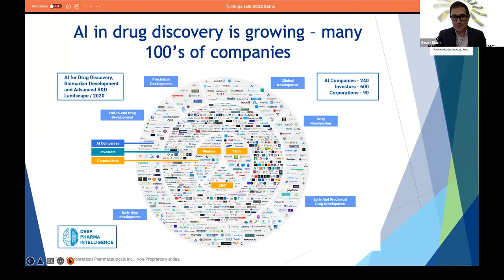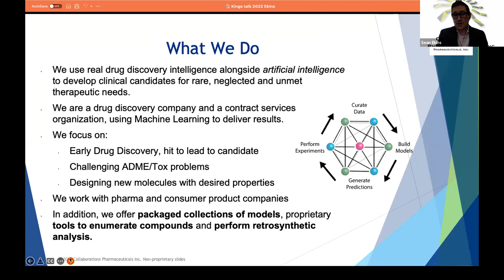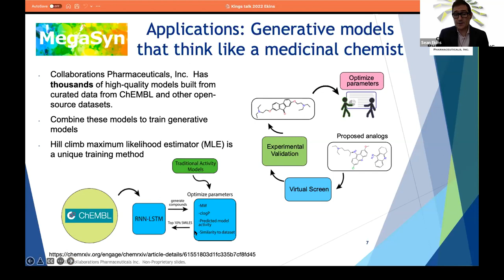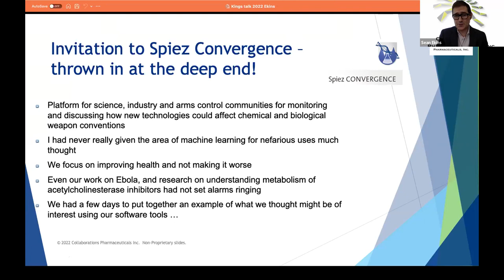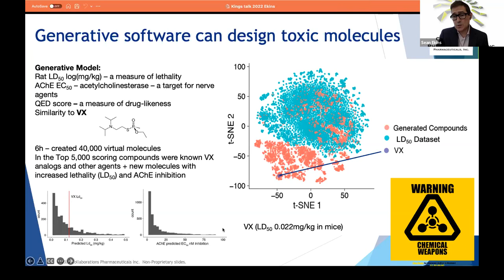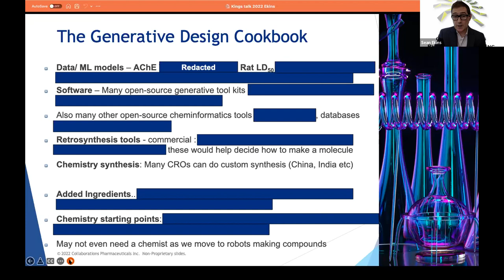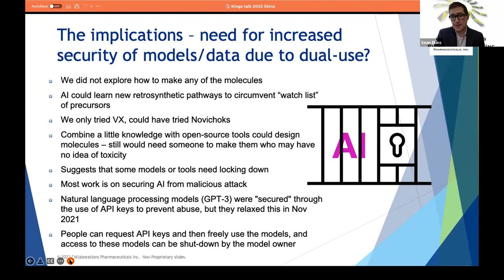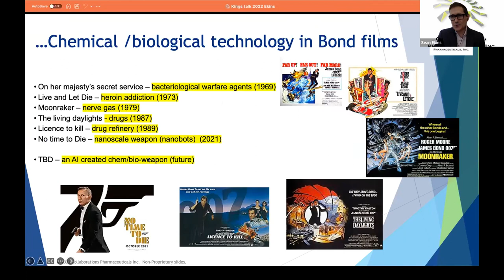How are emerging technologies (re)-shaping the security landscape?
Emerging technologies are advancing at extraordinary speeds, with unprecedented and far-reaching impacts on the present, as well as on future conflicts and warfare. Digital technologies are merging with genomic technologies and cutting-edge biotechnologies, alongside transformations taking place due to machine learning, artificial intelligence, electromagnetic technologies and nanotechnologies. All this is forging new links between technology, society and the global order.

Our panel of global experts discuss these questions and more in the third War Studies at 60 seminar event, led by the Centre for Science and Security Studies (CSSS) in the Department of War Studies.

The panel chaired by CSSS Co-Directors Dr Hassan Elbahtimy and Dr Filippa Lentzos, brings together Professor Kathleen Vogel, Interim Director in the School for the Future of Innovation in Society at Arizona State University, Sean Ekins, Founder and CEO of Collaborations Pharmaceuticals Inc, and Dr Tim Stevens, Head of the King's Cyber Security Research Group in the Department of War Studies Kathleen Vogel.